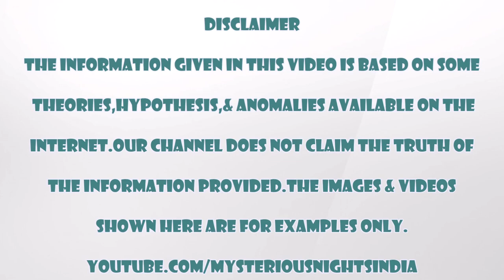Dolls Hospital Sydney in Hindi | Mysterious Nights India | Episode - 50#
In today's video, we will talk about the dolls hospital in sydney. to know more, please watch the video till end.